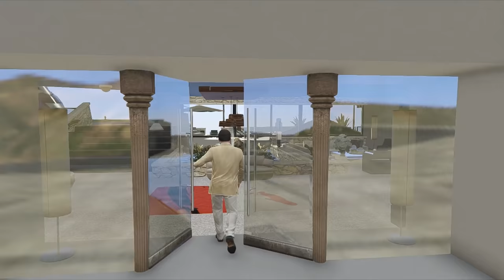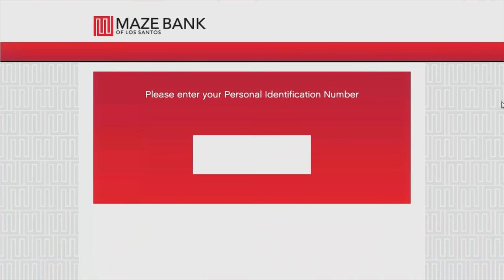Michael Became a BILLIONAIRE in GTA 5!